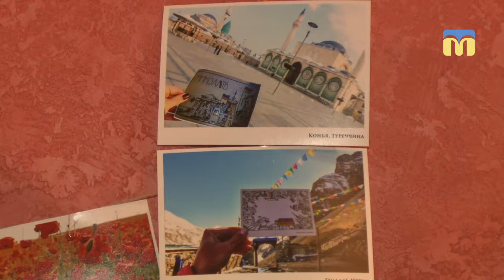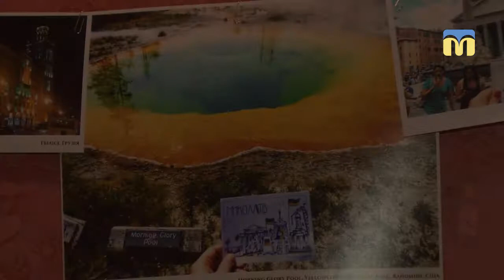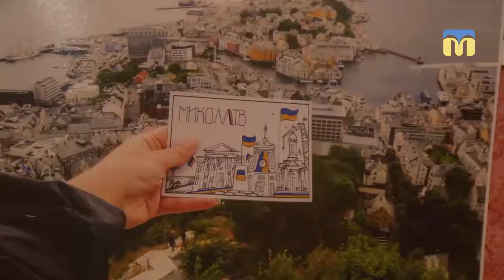ТНМ-сюжет. Виставка Світлани Чебанової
Автор - Вікторія Чернявська